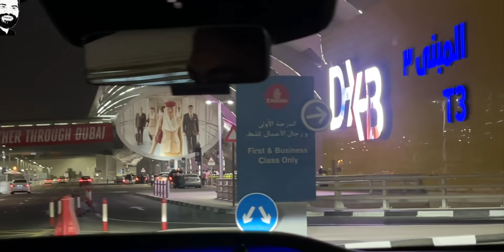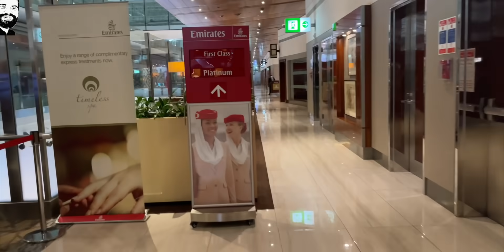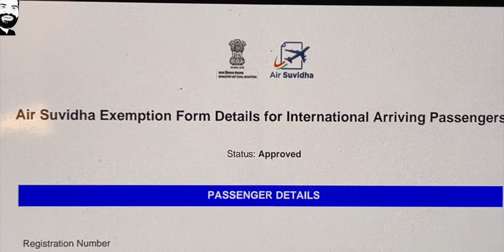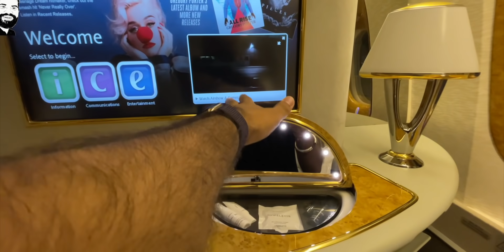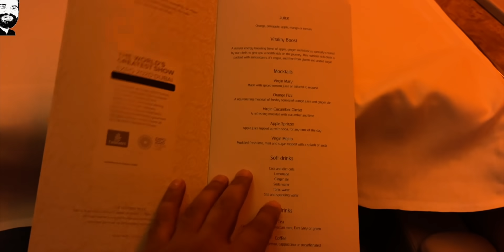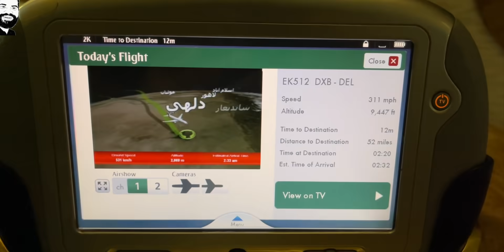Dubai To Delhi - Travelling Has Changed🔥🔥🔥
Namaskaar Dosto, yeh ek special video hai jaha maine aapse share ki hai meri journey Dubai se Delhi tak jaha pe main travel procedure ke baare mein bhi bataya hai aur share kiya hai travel experience Coronavirus ke time pe. Mujhe umeed hai ki aapko yeh video pasand aayegi.